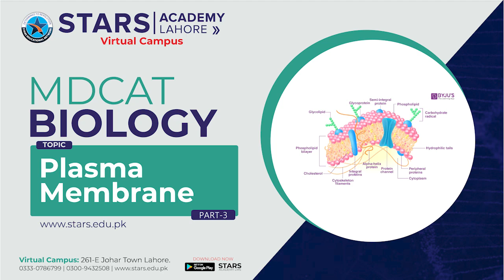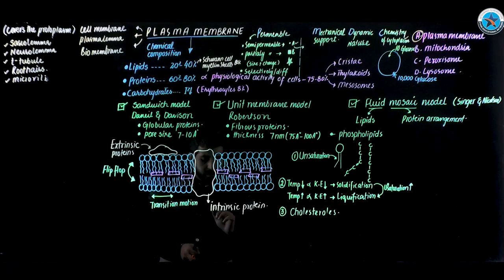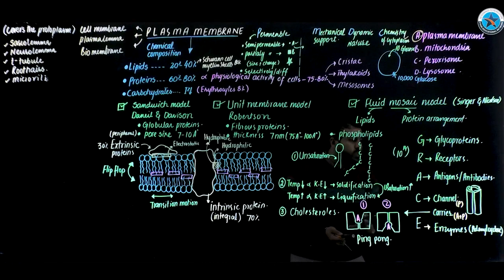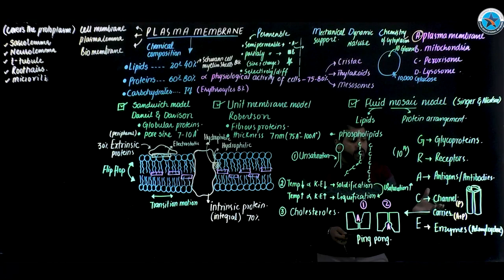MDCAT |Biology Live Class | 2024 (Stars Academy Head Office Johar town Lahore)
Apply Now
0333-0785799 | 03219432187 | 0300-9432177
Live Classes | Live Test | Live Discussion | Live Career Counseling Session | Live Result Analysis | Live Q&A